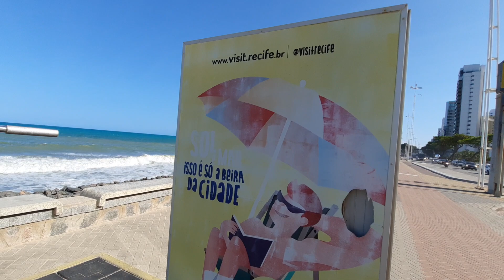PRAIA DE BOA VIAGEM RECIFE PERNAMBUCO BRASIL DONA LINDU PARQUE MAR AMÉRICA LATINA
Praia de Boa Viagem uma das praias mais frequentadas por turistas aqui no estado de Pernambuco Brasil América Latina país tropical se encontra passeando na orla em calçadão ciclovia praia de Boa Viagem destino ou parque Dona Lindu nome homenagem a mãe de Lula principalmente em final de semana é completamente lotado de pessoas passeando e curtindo com sua família e o deliciando as comidas regionais pipocas e áreas de lazer pista de skate parque área de evento que acontece vários shows E no momento se encontra bem tranquilo a praia de Boa Viagem um pouco as pessoas passeando encontro turistas de São Paulo tem Coqueiros maré tá cheia passeando na praia de Boa Viagem givanilson Berg com suas aventuras no Estado de Pernambuco Brasil